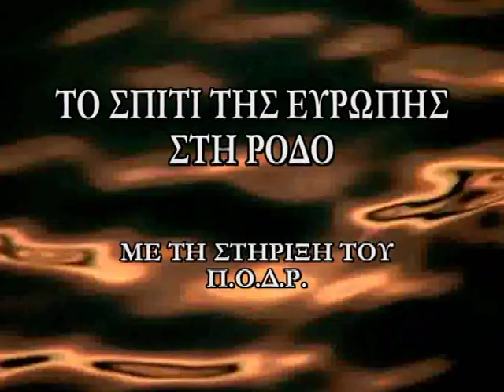ΧΡΩΜΑΤΑ ΕΥΡΩΠΗΣ -ΤΟ ΣΠΙΤΙ ΤΗΣ ΕΥΡΩΠΗΣ ΣΤΗ ΡΟΔΟ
Το σωματείο "Το Σπίτι της Ευρώπης στη Ρόδο" εγκαινιάζει σειρά συναυλιών με τον τίτλο "Χρώματα Ευρώπης", στις οποίες θα συμμετέχουν νέοι δωδεκανήσιοι μουσικοί ή μουσικοί που δραστηριοποιούνται στα Δωδεκάνησα. Στις 6 Δεκεμβρίου 2009 και στις 8 το βράδυ θα πραγματοποιηθεί η πρώτη συναυλία με τα "Χρώματα Ευρώπης" στο Δημοτικό Θέατρο της πόλης, με έργα Mozart, Debussy, Chopin, Rodrigo, Albeniz, Rachmaninoff και Κωνσταντινίδη. Πέτρος Τσιμπερόπουλος -πιάνο Μιχάλης Καλαεντζης -βιολί Στάθης Σκανδαλίδης -κιθάρα. Το τηλεοπτικό σποτ γύρισαν ο Γαβριήλ Χαρίτος και ο Νίκος Τζεδάκης για τη Ροδιακή Τηλεόραση και το ιστολόγιο alloukiallou.blogspot.com
Προβάλλεται επίσης από το Τηλεοπτικό Κανάλι της Βουλής από τις 27/11/2009 έως και τις 6/12/2009

The "House of Europe in Rhodes" is inaugurating a series of classical concerts under the general title "Colours of Europe", with Dodecanesian soloists and musicians.
The first  "Colours of Europe" concert will take place at the Rhodes Municipal Theatre on December 6th 2009 at 8 p.m., with oevres composed by Debussy, Chopin, Mozart, Albeniz, Rodrigo and Konstantinidis.
Petros Tsiberopoulos - piano.
Michalis Kalaentzis - violin.
Stathis Skandalidis - guitar.

This tv-spot has been created by Gabriel Haritos and Nikos Tzedakis for the Rhodian Television and the Greek blog alloukiallou.blogspot.com
This tv spot is been transimitted by the Greek Parliament Television, from 27/11/2009 until 06/12/2009.